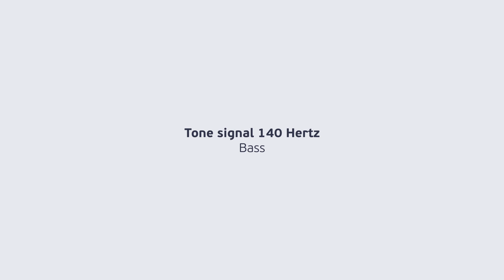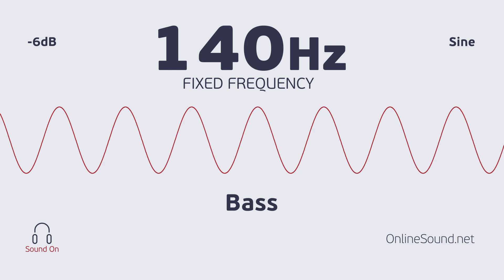140 Hz Clear Bass Sound. Tone Audio Signal. Sine Waveform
Test audio signal with a constant frequency of 140 Hertz (-6 dB) for checking and tuning subwoofer.